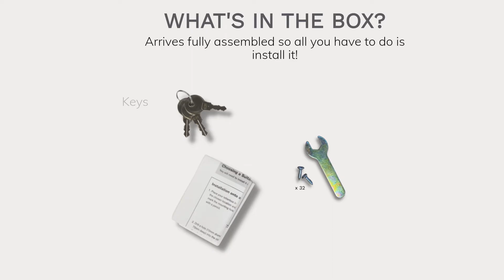Milkcan - How it works - Zurich Parcel + Mail Letterbox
Watch how our Zurich Parcel + Mail Fence/Brick Letterbox works.

The functionality of a parcel letterbox cleverly concealed into your fence or brickwork.

Product featured: Zurich Parcel + Mail Fence/Brick Letterbox